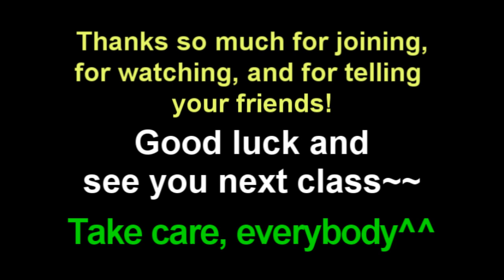Learn English: Daily Easy English Expression 0291 -- 3 Minute English Lesson: to crack open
Today's E-cubed: to crack open
Who's smoking in there?
Me.
Crack open the window, dirty man.
Sorry~